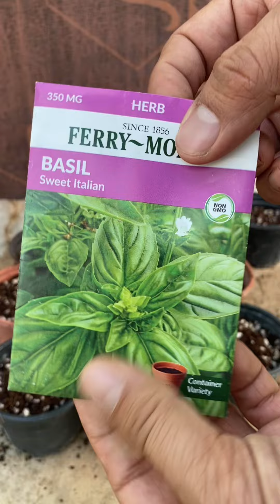HOW TO PLANT SWEET BASIL IN CONTAINERS